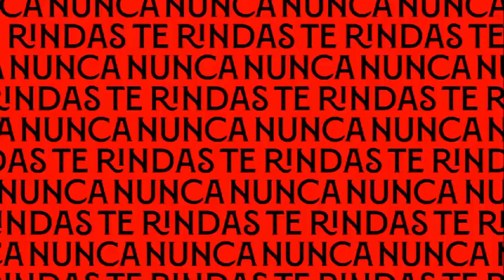Segunda Federacion Temporada 2022/2023 Jornada 17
1.Ucam Murcia CF 0-RC Recreativo Huelva 0
2.CD San Roque Lepe 2-FC Cartagena 0
3.Cadiz CF Mirandilla 0-Antequera CF 3
4.Atletico Mancha Real 1-Sevilla Atletico 0
5.Velez CF 2-CD Utrera 0
6.Atletico Sanluqueñop CF 3-C.Polideportivo Ejido 2
7.Betis Deportivo 0-C.Recreativo Granada 3
8.Juventud Torremolinos 1-Xerez Deportivo FC 0
9.Yeclano Deportivo 0-Mar Menor FC 0